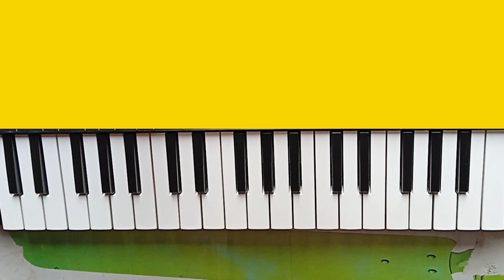दो सबसे बड़ी गलतियां जिनकी वजह से लोग गाना नहीं निकाल पाते | Two Mistakes On Song Harmonium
Hello guys

दोस्तों हमारे चैनल के और सुपरहिट वीडियो देखने के लिए नीचे दिए गए लिंकों पर क्लिक करें 👇